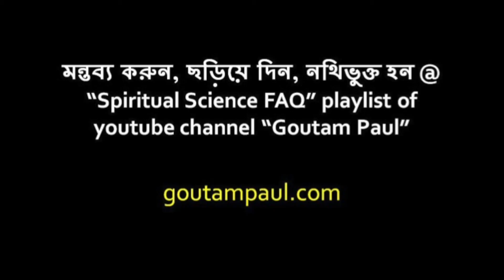ভগবান সাকার না নিরাকার?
Does God have a form? Or, is God formless?